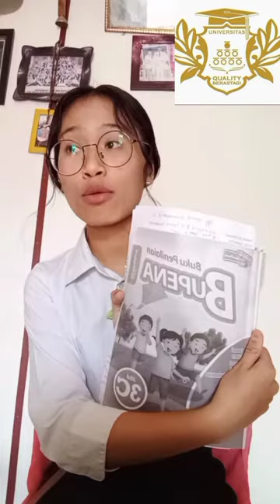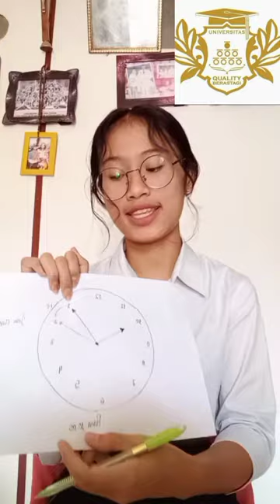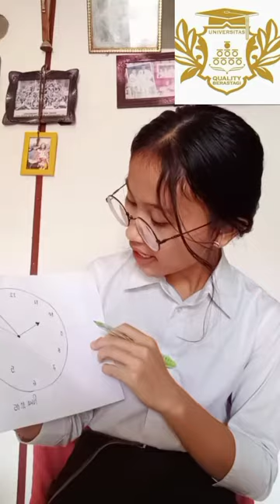Microteaching Tugas strategi pembelajaran EMILA SARI Universitas Quality Berastagi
Nama: EMILA SARI BR MILALA
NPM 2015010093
KELAS 11B11/PGSD-FKIP